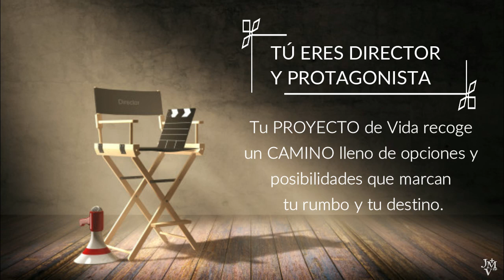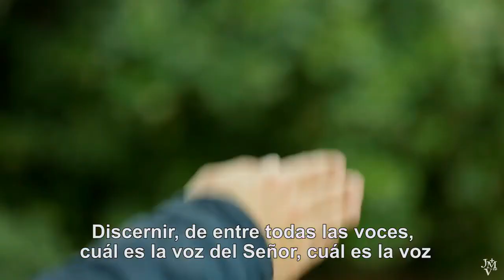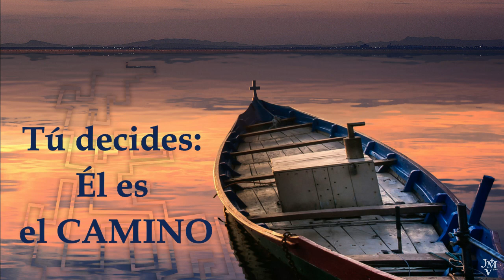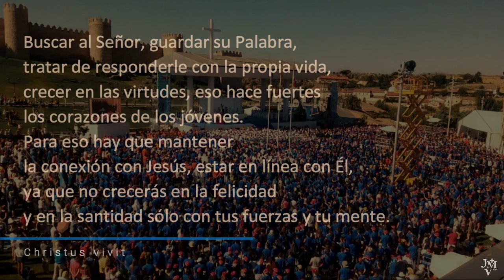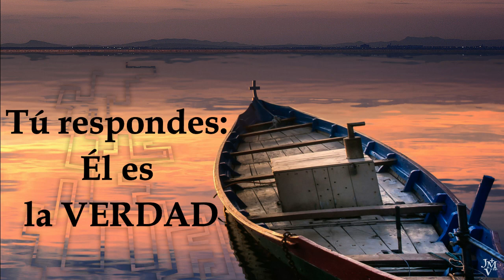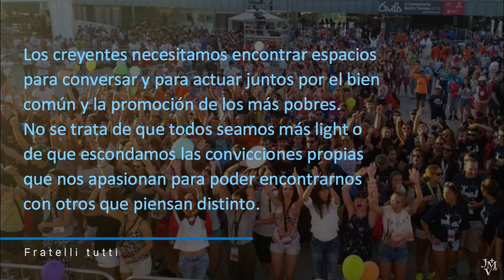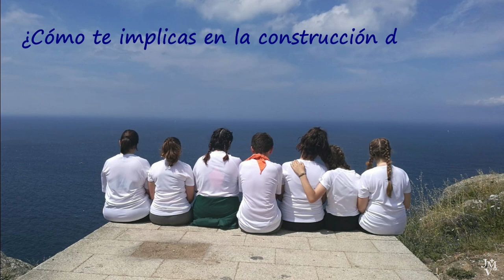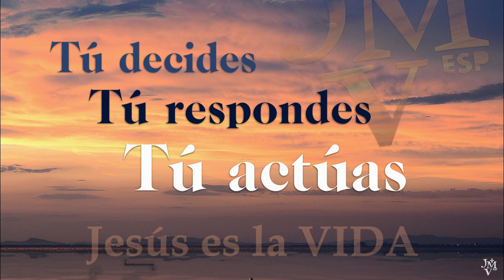Tú Decides, Tú Respondes, Tú Actúas - Lema JMV 2020-2021.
Si deseas tomar parte activa en las diferentes labores de nuestra asociación, puedes inscribirte en los grupos de trabajo en el siguiente enlace: